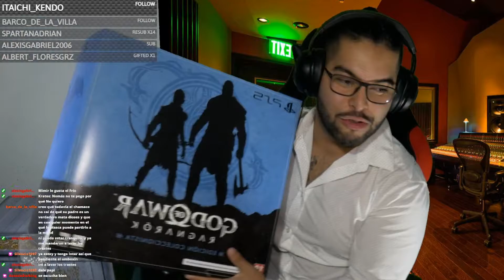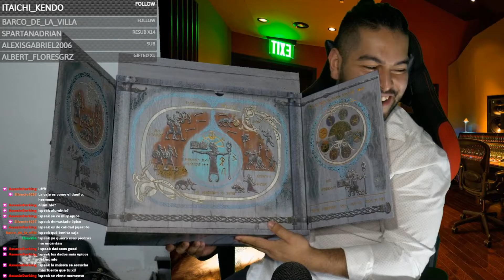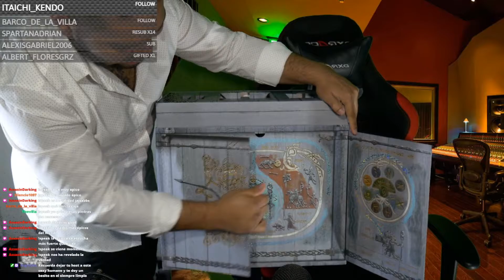God of war ragnarok Unboxing de edición coleccionista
MUCHAS GRACIAS Y BESITOS EN EL SIEMPRE LIMPIO!